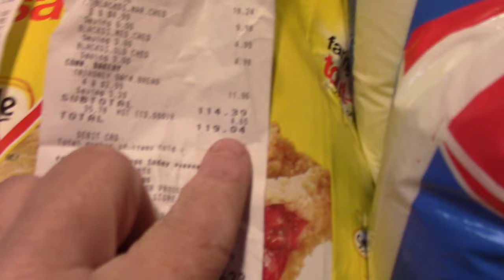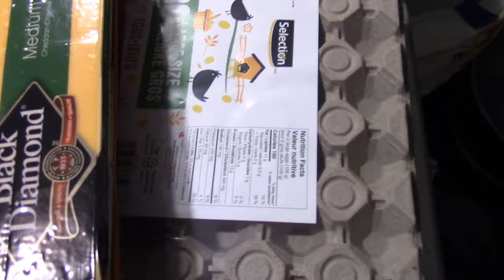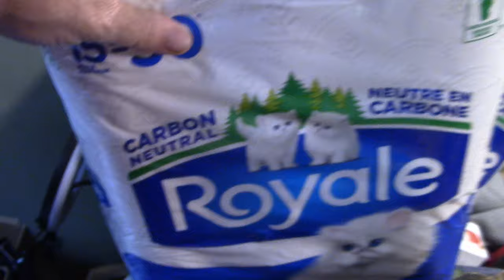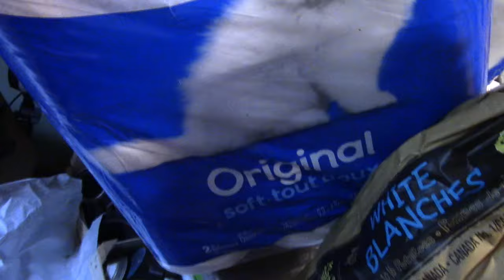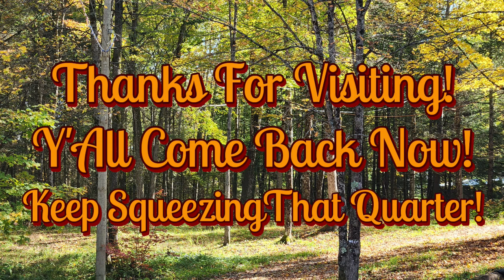Groceries Oct 4 2024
Heavy Duty Canning lids!
Lid RINGS are NOW also Available!
CANNERS TOO!!
NOW available in CANADA Eh?
  / forjarsusa
  / forjarsusa
  / forjarsusa